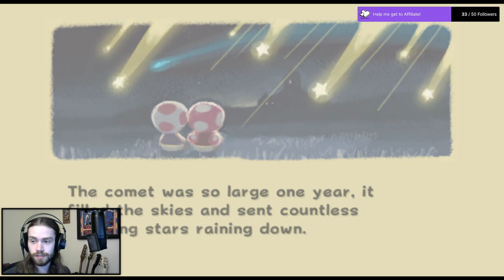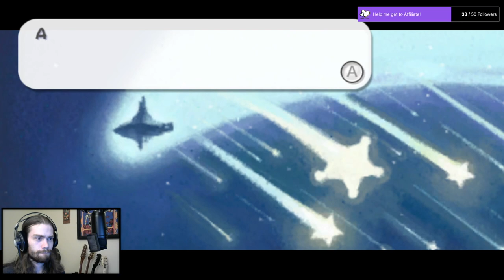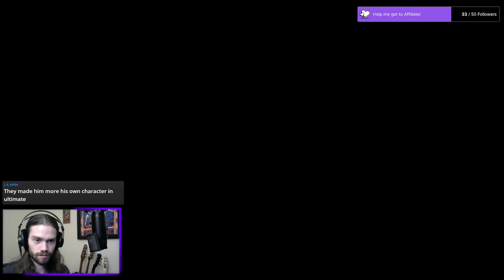[Full stream] Super random late night Mario Galaxy